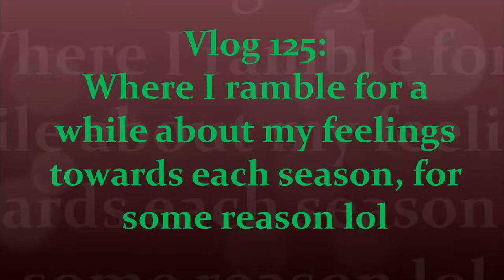Vlog 125: Spring IS Best Season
Ever wanted to know what I feel about each season? Yeah maybe this is a random, weird, and ultimately meaningless topic, but sometimes the meaninglessness of life is kind of fun. Maybe. Lol.